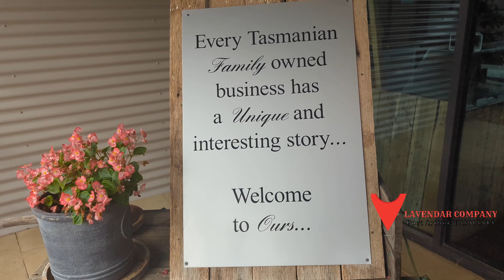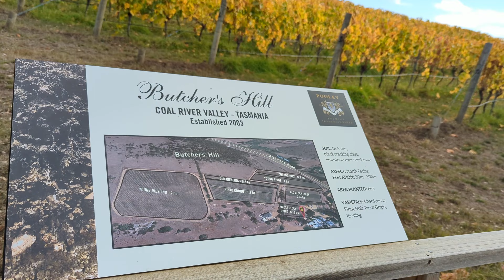VLOG 04 | RICHMOND | MT WELLINGTON | PORT ARTHUR | HOBART | APR 2022